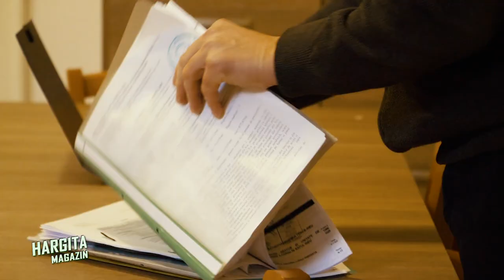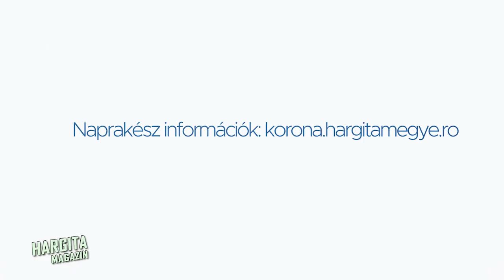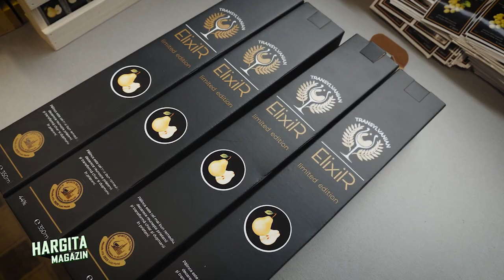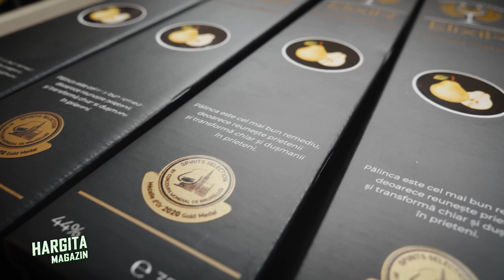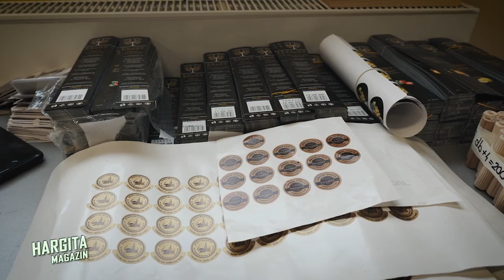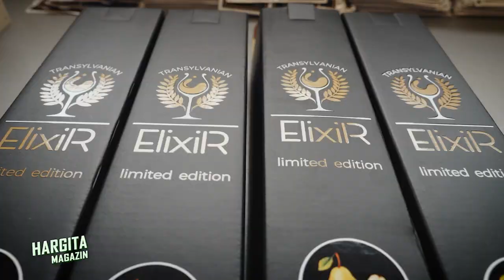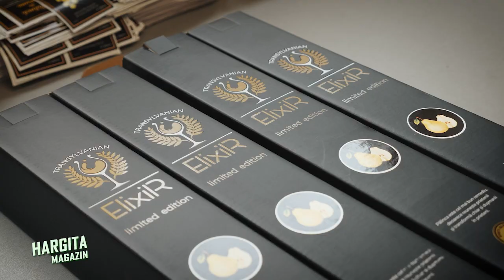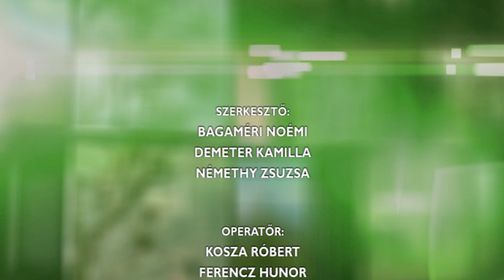Hargita magazin 2021. február 16.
Az elmúlt hétvége a farsangbúcsúztatásról és a farsangtemetésről szólt Hargita megyében. Erről láthatnak egy összefoglalót a mai magazinműsorban, de megtudhatják mi lesz a sorsa a gyergyóremetei hulladékgazdálkodási központnak és hogyan készül a madéfalvi díjnyertes pálinka.